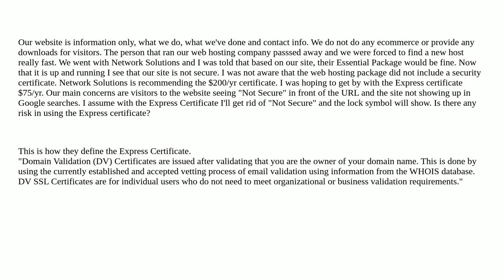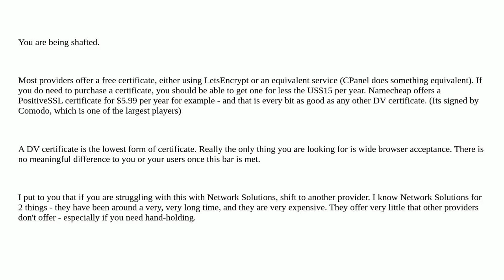What type of security certificate do I need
A special thanks goes out to the community

  web-hosting security-certificate